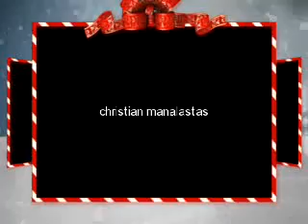WLCP Christmas ID 2011